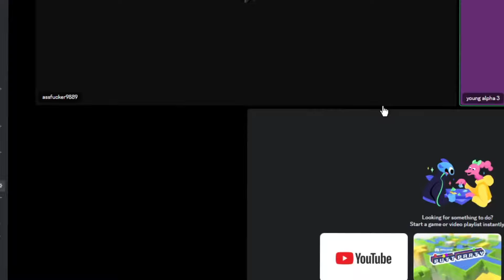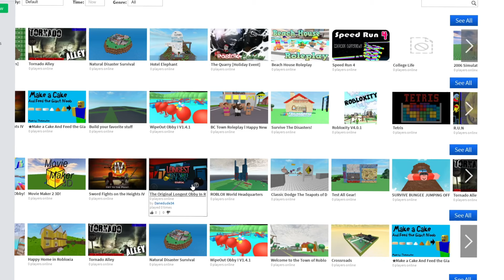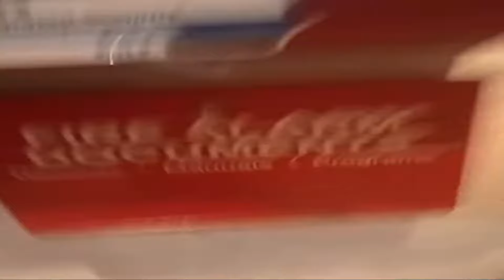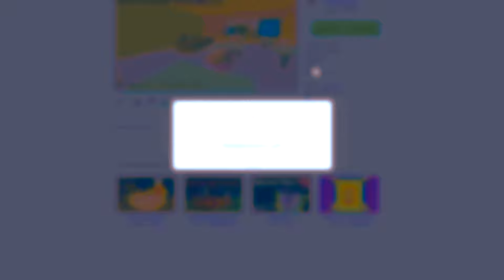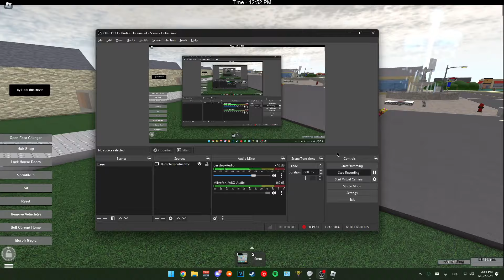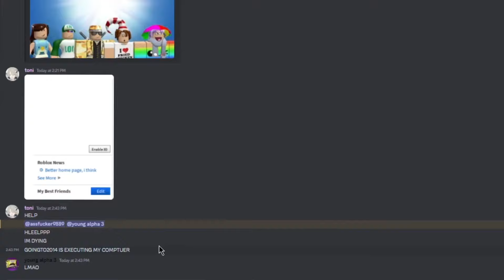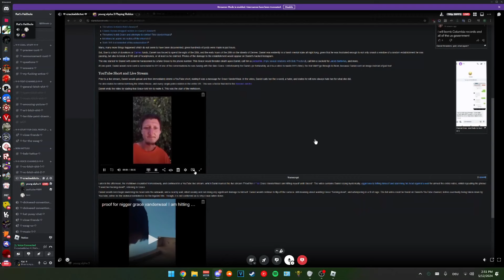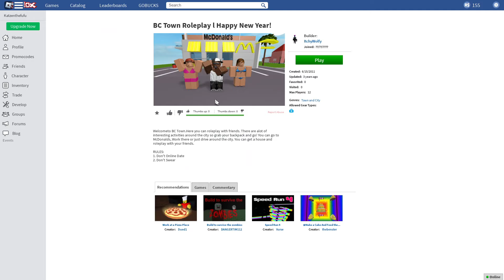GoingTo2014 Is TRASH? | ROBLOX Revival Review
Today The Bebi Katus Is Taking a FAT look at The Old ROBLOX Revival / Old ROBLOX Simulator GoingTo2014 / Going To 2014, Which was Developed and Published On ROBLOX By Santix.
Either Way, Hence The Title, I Will Be Giving This ROBLOX Revival a Full on Review and deciding, Is It a Bad ROBLOX Revival? Is it Accurate? and so on!
I Hope You Got Your Snacks Ready! B)
ENJOY! :D